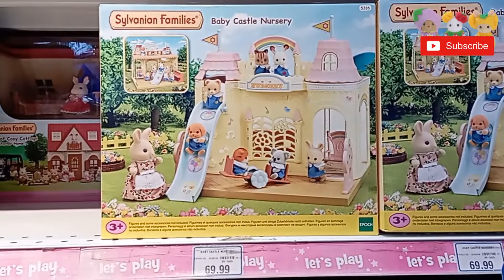Toys"R"Usでシルバニアファミリーをチェックしてみましょう Lets check out Sylvanian Families at Toys"R"Us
Friends from Europe, Australia and USA who, like me, grew up with the famous "I don't want to grow up", do you guys miss Toys"R"Us?

I went to the branch at Paragon, hoping to capture their impressive Sylvanian Families dioramas I saw on a previous visit. To my dismay, they removed most of them to stock the latest designs. Let's have a look at what's new!

私と同じように、有名な「成長したくない」で育ったヨーロッパ、オーストラリア、アメリカの友達、トイザらスが恋しいですか？幸いなことに、シンガポールにはまだ9つの支店があります。次回は是非チェックしてみてください!!

前回の訪問で見たシルバニアファミリーの印象的なジオラマを撮りたいと思って、パラゴンの支店に行きました。残念なことに、彼らは最新のデザインをストックできるようにそれらのほとんどを削除しました。新機能を見てみましょう！

❤❤❤❤音楽 | Music❤❤❤❤
Music 【街のお菓子屋さん】 composed by ゆうきわたる

あなたが見るもののように？購読してください| Like what you see?

シルバニア 服 作り方
シルバニア DIY